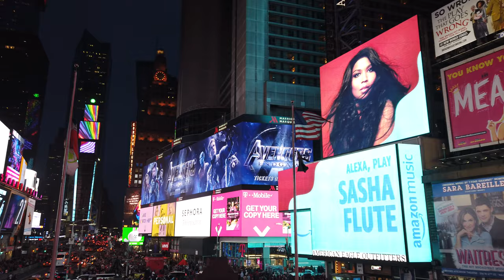Amazing New York City with Dji Osmo Pocket (4K)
An example of what can be captured with the awesome and small Osmo Pocket of Dji.